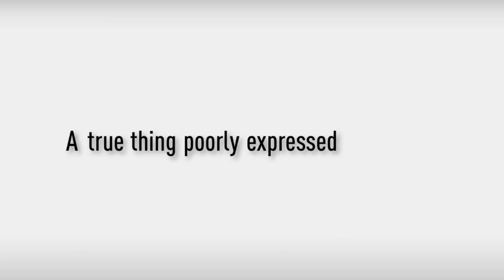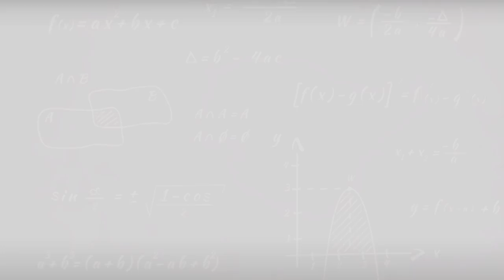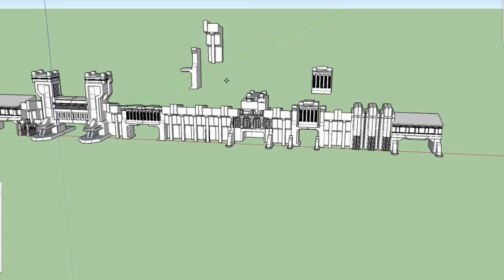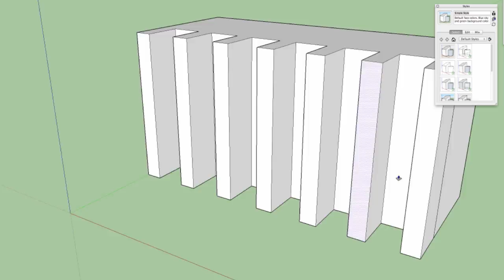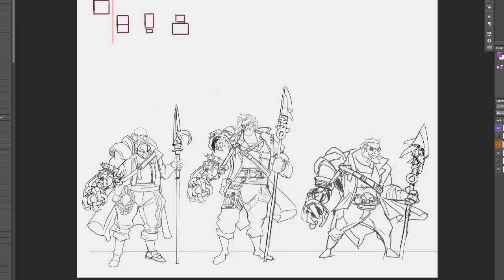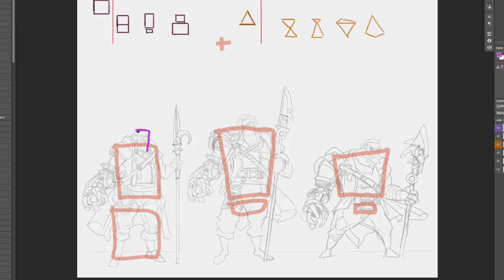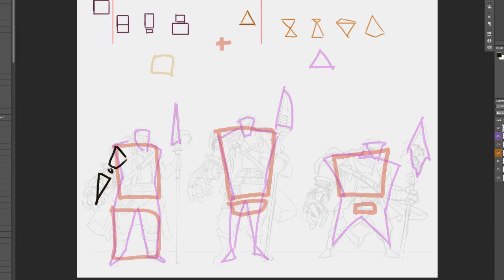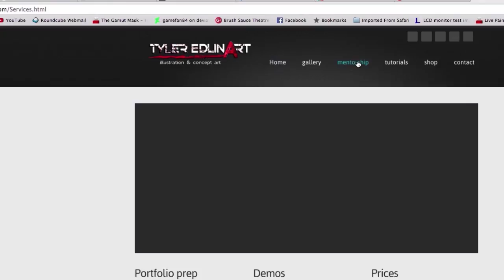what is form language Design? BST55